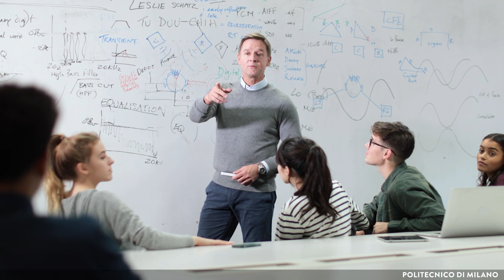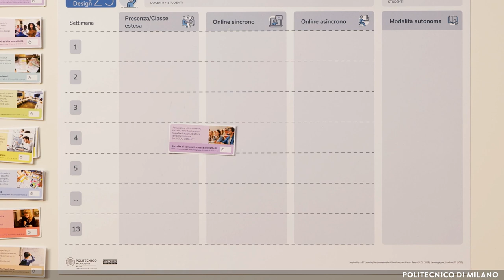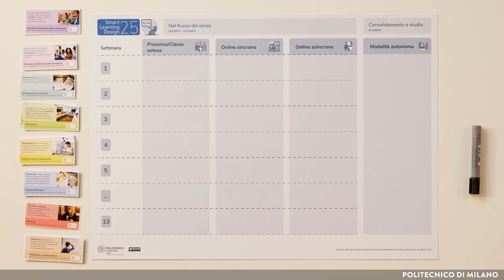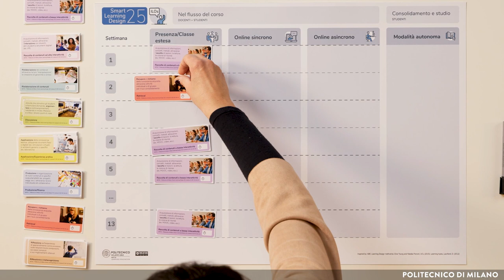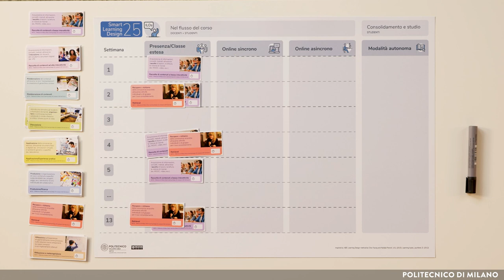Set frontale a bassa interattività (Federica Brambilla)